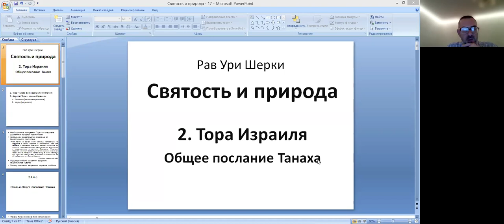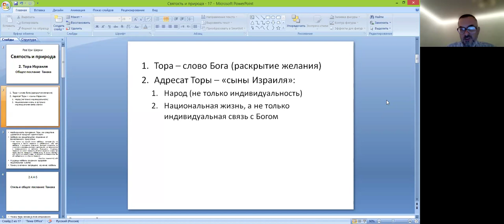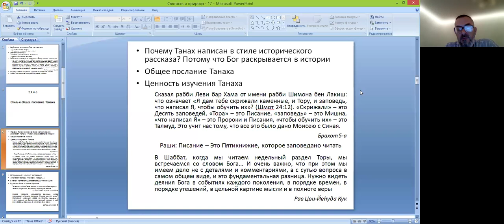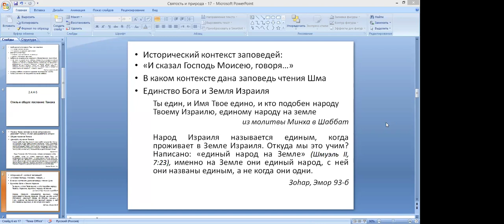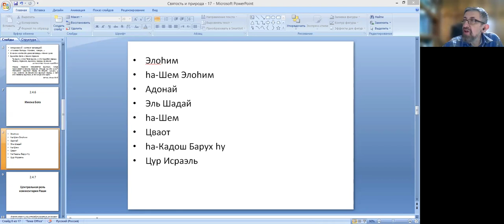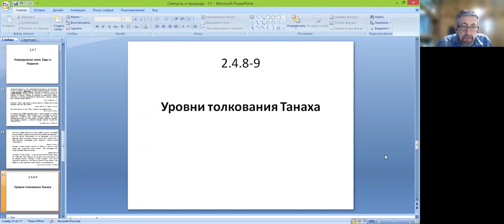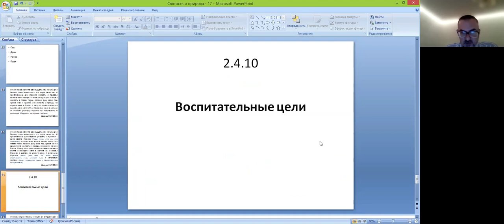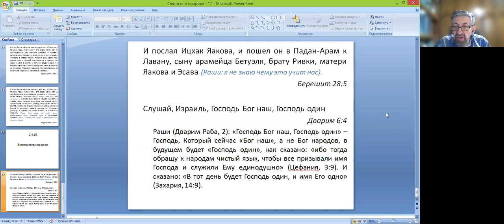«Общее послание Танаха», 17-е занятие курса «Святость и природа» рав Ури Шерки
Отрывок из книги, который обсуждается на занятии -